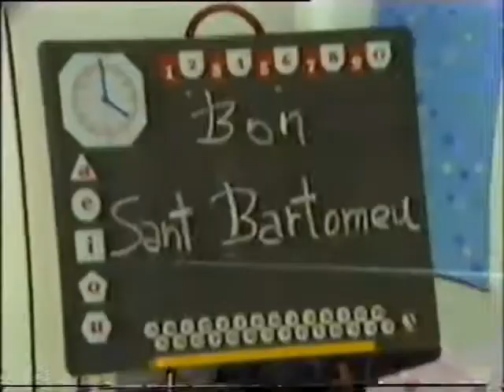1987 Dia 24